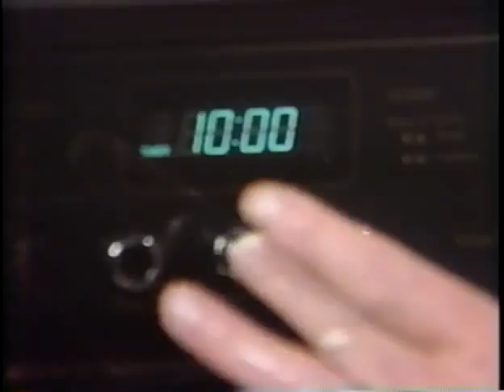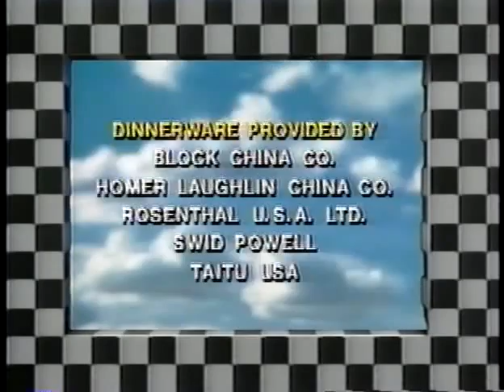Pierre Franey's Cuisine Rapide: 60 Minute Gourmet Desserts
Pierre Franey's Cuisine Rapide
Program 214
Recorded 6/7/90
Prod/Dir. Charles Pinsky
Maryland Public Television